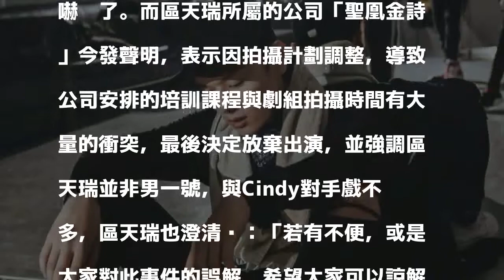棄演最醜女團情侶 鮮肉男主「落跑」偶像劇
〔娛樂頻道／綜合報導〕被封為「史上最醜女團」的「3unshine」成員Cindy，日前搭檔鮮肉男星區天瑞主演網劇《人百分百靠外表》，「帥哥醜女配」引發熱議，讓網友一面倒心疼男主角，不料開鏡前區天瑞自己落跑，宣告棄演。

發表評論評論如下。